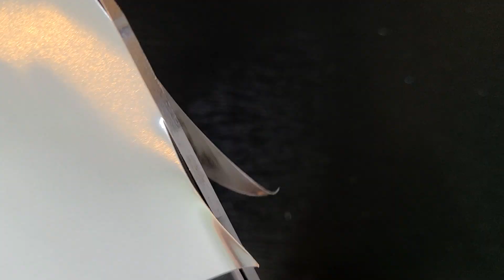슉 슈슉 돌하르방 만들기